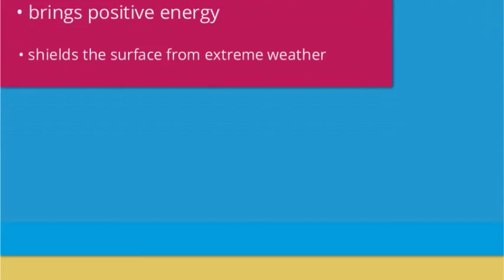Prince Williams County House Painters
Your house is not an area for sleeping. What better way than to tap the services of a Northern Virginia house painting expert to change your home into what you imagine it to be, either the interior or exterior.

Repainting options are numerous. You can pick from catalogues and see how you want your home to look. An Ashburn VA house painter and specialist would certainly help you change and balance the look. If you want to update the style, you can also work with an interior designer to coordinate the pain and the furniture.

Painting your very own place may look simple. However, you would need to be an expert to figure out the appropriate shade, mix, and texture. You don't want the job to look cheap just because you painted it on your own.

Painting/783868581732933